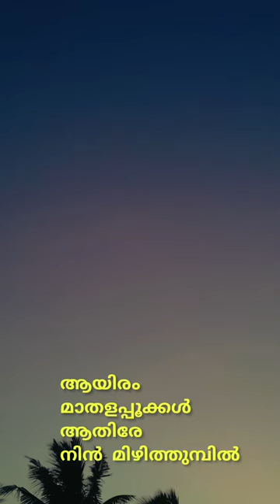Ayiram Mathala Pookkal | KJ Joy | Bichu Thirumala | P Jayachandran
Anupallavi  Movie